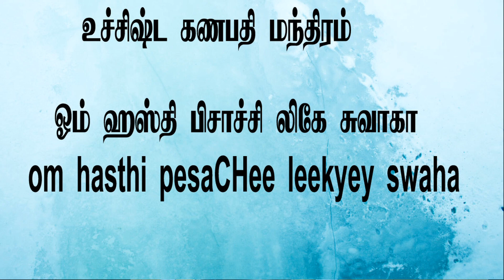ஒரு வரி மந்திரம் சொன்னால் போதும் அனைத்தும் நிறைவேறும்| The Wish Fulfilling Mantra Any Wish Come true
ஒரு வரி மந்திரம் சொன்னால் போதும் உங்கள் அனைத்தும் நிறைவேறும்| The Wish Fulfilling Mantra Any Wish Come true | Rich mindset